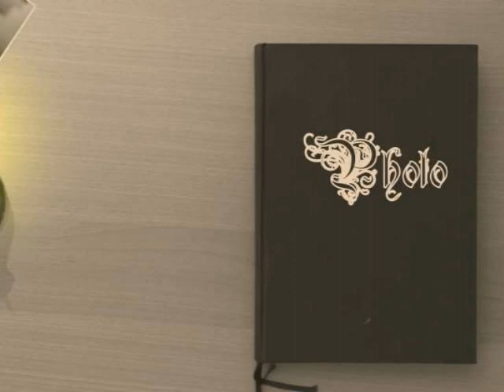Nail design acrylic LIBELLE